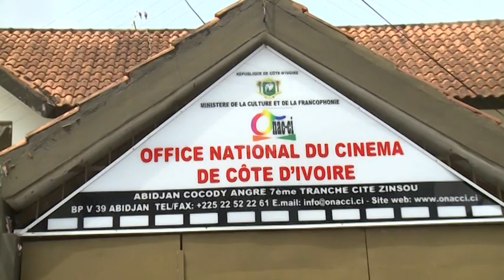Le Flash de 18 Heures de RTI 1 du 06 février 2021 par Kolo Coulibaly